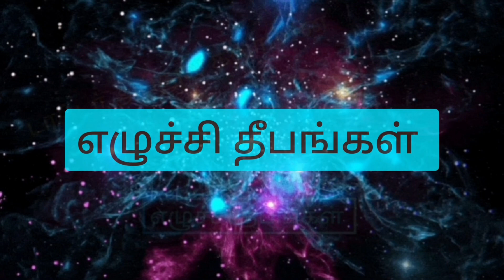டாக்டர்.அப்துல் கலாம்|எழுச்சி தீபங்கள்|பகுதி 6|Dr.Abdul Kalam|Eluchi Dheebangal|Tamil audio book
In this video i have read the book"Eluchi dheebangal" written by Dr. A. P. J. Abdhul kalam

In tamil it was translated by Thiru. M.Sivalingam

It was published by Kannadhasan padhippagam

This video is the continuation of my previous video in the playlist "Eluchi dheebangal"

 This video is the continuation of the sixth topic "அறிவாற்றல் படைத்த சமுதாயம் "

This video is in the playlist "Eluchi dheebangal"